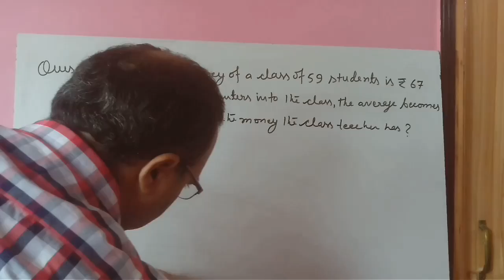Average-01: Shortcut Tricks: By Amar Sir: Bank PO/SSC CGL/Railway ASM/ LIC AAO/RRB/RBI/NDA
Amar Sir's Math Tricks: Quicker Method: Just in few seconds: Without using pen and paper: SBI PO/ Clerk/ IBPS PO/ Clerk/ SSC CGL/ Railway/ RRB/ LIC/ NDA/ CDS/ IAS/ JPSC/ BPSC: By Amar Sir having an experience of 23 years of teaching: Director of Chanakya Career Academy, Jamshedpur: 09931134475\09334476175 Slogan is - "Math Dikhta hai."